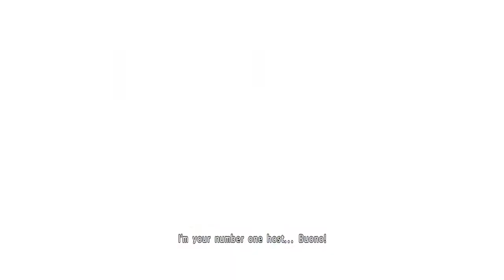Yakuza Kiwami 2 Redux Part 78